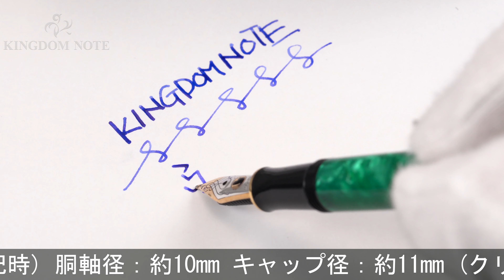Pelikan ペリカン 万年筆 スーベレーン M320 グリーン M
2007年特別生産品魅惑的なグリーンの軸模様が高い人気を誇ります。

本体材質：樹脂
ペン先材質：14金
字幅：M(中字)
機構：吸入式
全長：約133mm (筆記時)
胴軸径：約10mm
キャップ径：約11mm (クリップ除く)
最大径：約15mm (クリップ含む)
重さ：約11g
付属品：なし